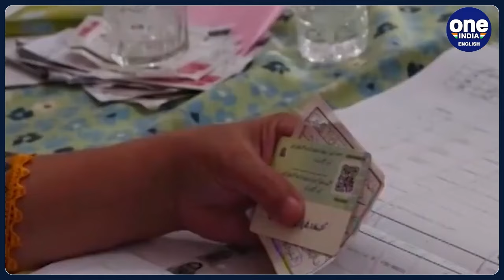Pakistan: Bilawal Bhutto and Shehbaz Sharif Forge Alliance After Fractured Election Results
PPP and PML-N leaders held a meeting, agreeing to cooperate for political stability in Pakistan. They discussed future collaboration, with PPP promising to present PML-N proposals to its executive committee. Both parties expressed commitment to prioritizing national stability over partisan interests.